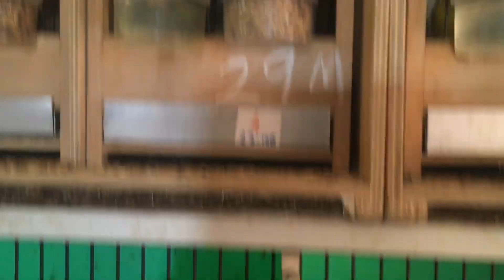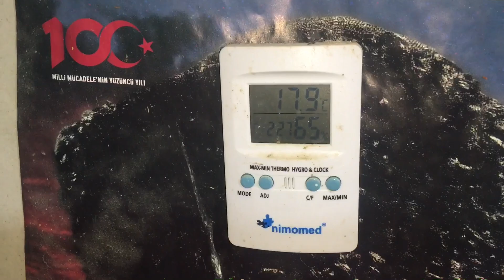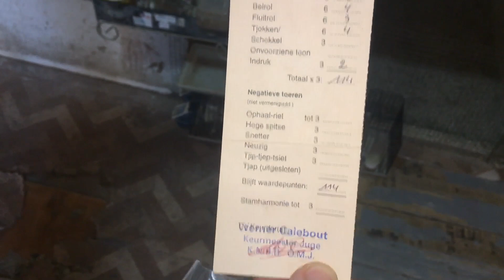Malinua Kuşlarının Muhteşem Ötüşü#Malinua#kanaryaüreticiliği#Malinuayetiştiriciliği#Malinuabakımı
Bugün de yolumuz Malinua Kanaya yetiştiricisi Ahmet kardeşimizin evine düştü.Çok güzel bir çeşit kuş türü olan malinua beni resmen çarptıyatak bulsam uyuyacak duruma geldim.Meraklıları için tüm detaylar videoda .Videonun sonundaki ötüşleri bir harika...
Katıl Butonu ile destek verebilirsiniz 🙋🏻‍♂️🧿
Herkese İyi Seyirler 🙋🏻‍♂️🧿